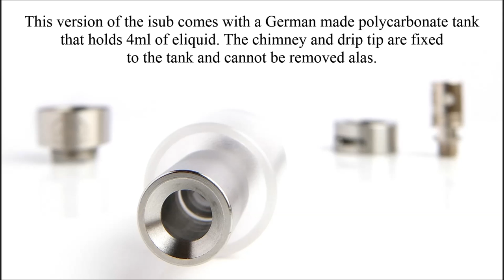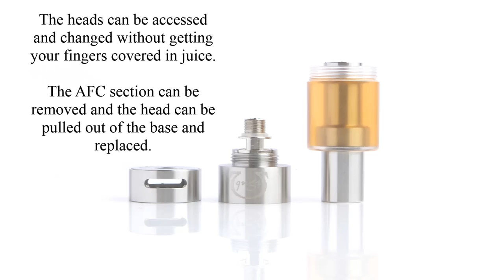The Innokin iSub tank - HD Slideshow